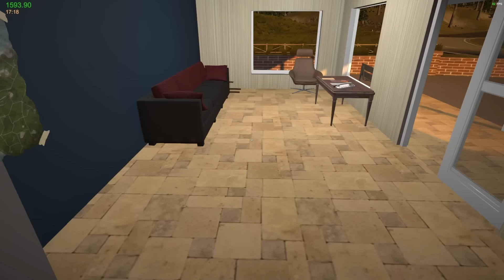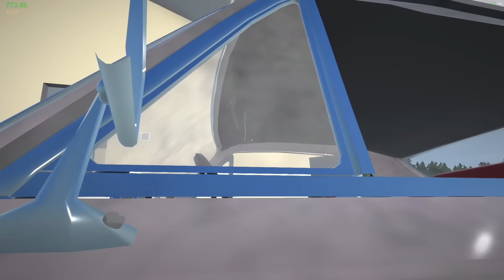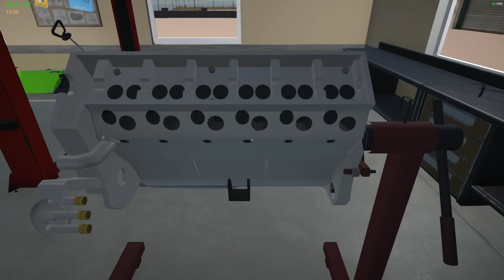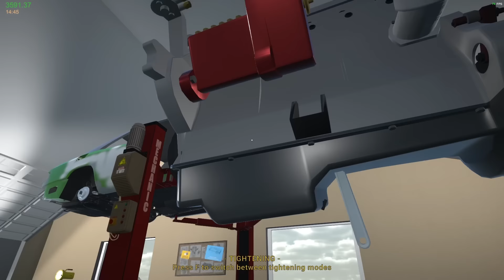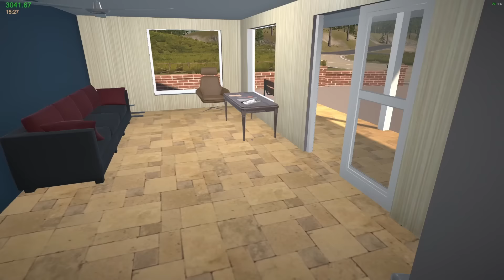My Garage Episode 20 - New way to lift a car?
Sometimes you do what you gotta do.
Lots of progress on the new Wolf project car too!